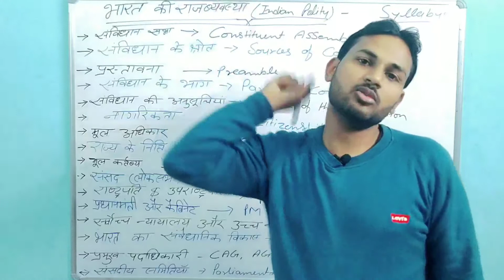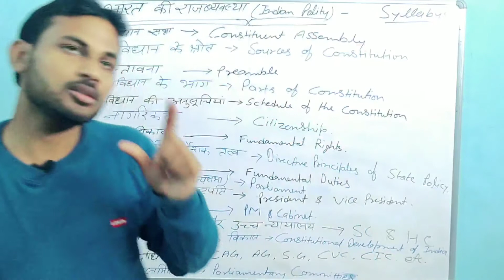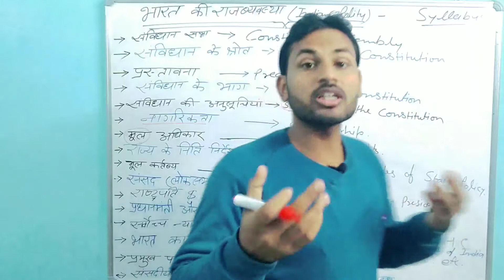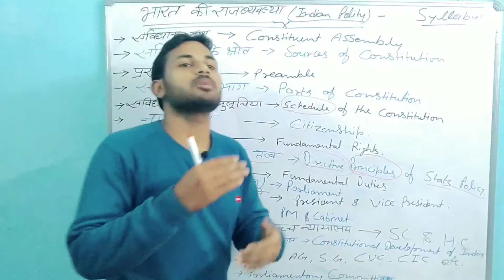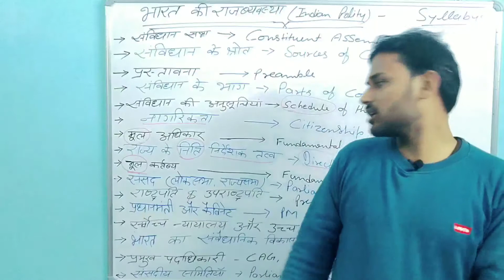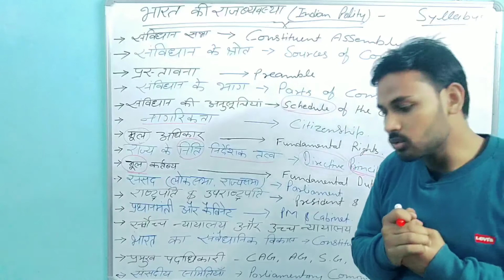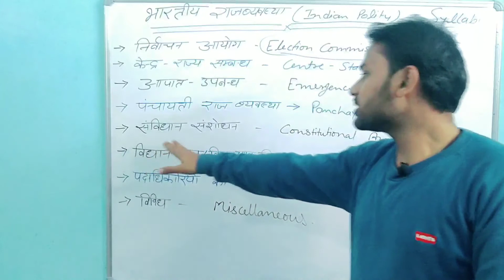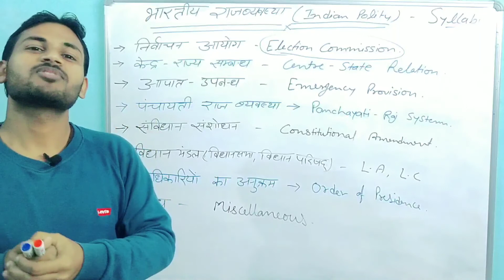Indian Polity Complete Syllabus Analysis|| for all One Day Competitive Exams|| Ssc CGL,Chsl,Gd etc.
Hey guys, in this video we'll know about What actually Indian Polity is,

In this video We'll know Complete syllabus of Indian Polity for All One Day Competitive Exams!!

UP LEKHPAL VACANCY| UP LEKHPAL VACANCY LATEST NEWS| UP LEKHPAL NOTIFICATION 2022| PET SCORE,

लेखपाल भर्ती notification, उत्तर प्रदेश राजस्व लेखपाल भर्ती परीक्षा 2021-22, राजस्व लेखपाल भर्ती परीक्षा से सम्बन्धित Latest News, राजस्व लेखपाल में कितनी सैलेरी मिलती है?, राजस्व लेखपाल कुल पद,